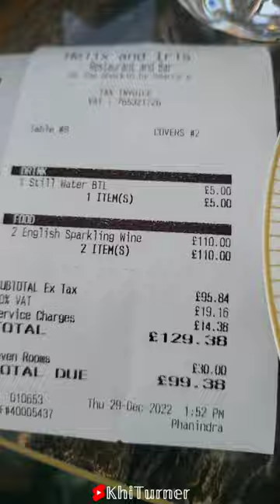We Reveal The Total Bill For This Fancy Restaurant With A View!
📹 Description
• this place was amazing and that view was magical, yet the final bill was not for the faint of heart lol
Location: Helix / TeaAtSearcys in Gherkin Tower

For any distinct questions or to be featured in one of the upcoming videos, please send an email